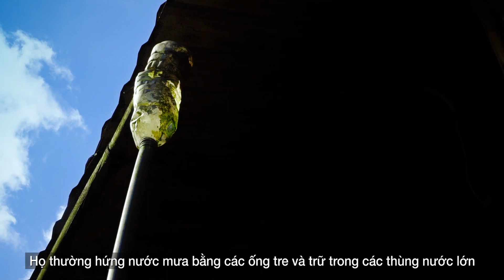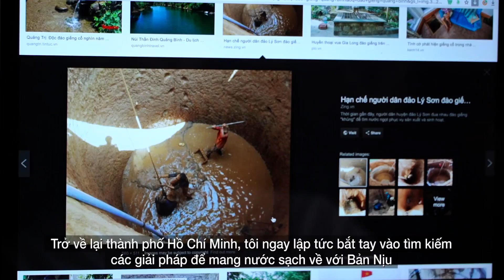Dự án 'Nước Sạch Về Bản' do Hoa Hậu Trần Tiểu Vy thực hiện - MISS WORLD 2018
Mặt mộc HHVN Trần Tiểu Vy Dự án “Nước Sạch Về Bản” với giá trị đầu tư lên tới 1,2 tỷ đồng được thực hiện trong hơn 2 tháng, tương ứng 1.440h lao động cật lực, không ngừng nghỉ của hơn 100 chiến sĩ và người dân bản địa. Dự án được thực hiện bằng tất cả sự nỗ lực, bất chấp điều kiện thời tiết với nắng nóng lên đến 40 độ hay mưa triền miên 10 ngày không dứt. Dự án là ước mơ mang nguồn nước ngọt lành đến cho hơn 300 sinh mệnh gồm người lớn, trẻ em, phụ nữ, người già... đang sinh sống trong điều kiện hết sức thiếu thốn tại vùng đất hoang đã xinh đẹp này. Thế nhưng, vẫn còn hơn 3000 người tại 16 bản còn lại mà cả đời họ và cả những con cháu thế hệ sau của họ không biết nước sạch là gì? Vì vậy, “Hành trình của nước” không chỉ là một dự án trong khuôn khổ Miss World, mà sẽ trở thành một sứ mệnh, một hành trình thiện nguyện không bao giờ dừng lại của Tiểu Vy sau này.